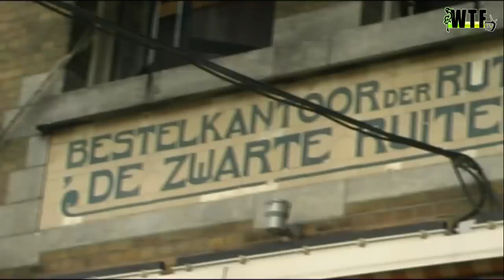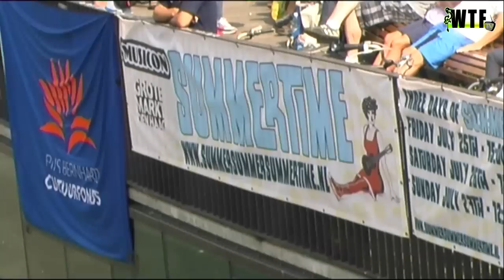WTF TV ITEM - Summertime Festival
Summertime, georganiseerd door de grote markt en het musicon. Een erg gezellig festival in hartje Den Haag! Volgend jaar weer?